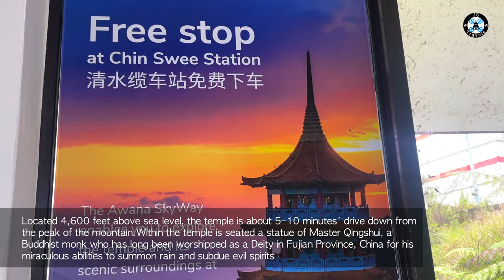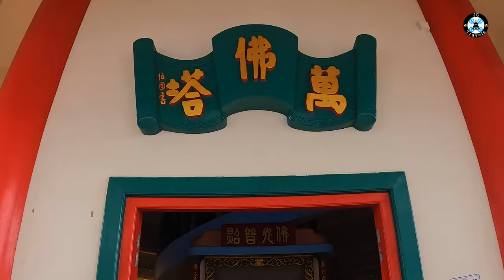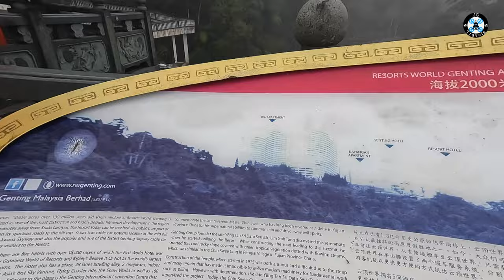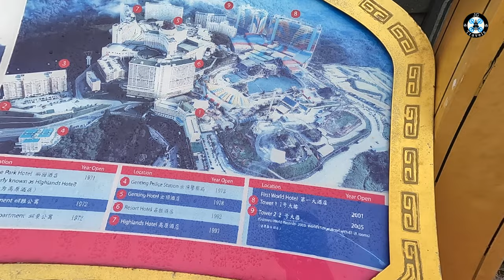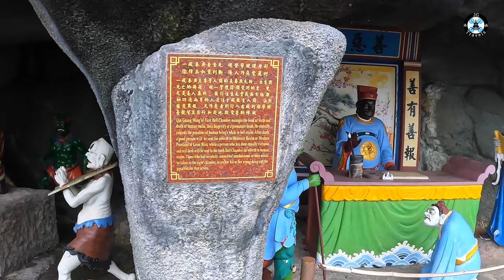Chinese Temple at the top of Genting Highlands MALAYSIA | CHIN SWEE CAVES TEMPLE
The Chin Swee Caves Temple is a Chinese temple in Genting Highlands, Pahang, Malaysia. It is situated in the most scenic site of Genting Highlands, on a 28-acre plot of rocky forested land donated by Genting Group founder the late Lim Goh Tong. Located 4,600 feet above sea level, the temple is about 5–10 minutes' drive down from the peak of the mountain Within the temple is seated a statue of Master Qingshui, a Buddhist monk who has long been worshipped as a Deity in Fujian Province, China for his miraculous abilities to summon rain and subdue evil spirits.The temple attracts many local and foreign devotees from Singapore, Taiwan, Vietnam, China, Thailand and Indonesia.

After completing the building of Genting Highlands Resort, in 1975, which at that time was just a hotel with a small casino, Lim Goh Tong began construction of the temple. The late Lim began by gathering a group of friends many of whom were from his own Anxi clan and ancestry village of Penglai in Fujian Province of China and established the Chin Swee Temple Society. Leading by example, the late Lim began a donation drive by contributing a 28-acre land for the temple's construction. His companies Resorts World Bhd and Genting Berhad made a cash donation of RM8.1 million for the building fund.[3] The late Lim was elected as the Chairman of the society while his son, Lim Kok Thay was appointed as its Deputy Chairman.

The temple which was officially opened on 29 March 1994 by Ling Liong Sik (then the Malaysian Minister of Transport), overlooks lush green slopes of virgin forest with a view of the winding road ascending to Genting Highlands. Construction of the temple was both arduous and dangerous due to the steep and rocky terrain, which made it impossible to utilise modern machinery for fundamental work such as piling.As a result, the late Lim who acted as the planner, architect, designer, contractor and supervisor used manual labour for the digging of the foundation for the temple. He and his team manually dug holes of 80 to 100 ft in-depth for this tricky hill slope development. After all this tedious and time-consuming work the temple was completed in 18 years. Despite adopting such a manual approach in challenging situations and risky environment, there were neither casualties nor work-related accidents reported during the whole construction period.